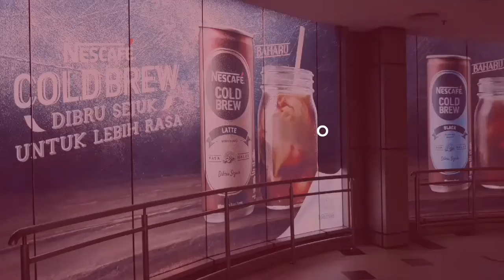How to create brand recall Lesson 1 by Coach Jeric Pantaleon